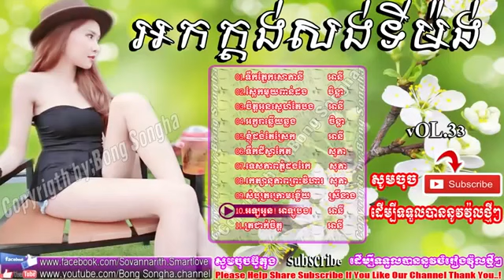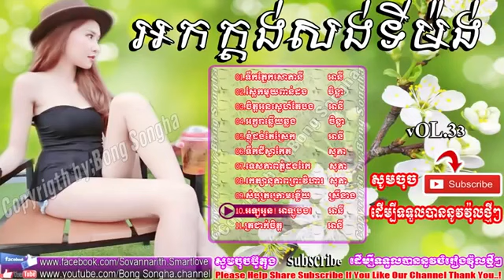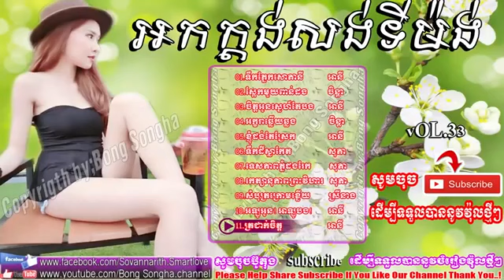ចំរៀងអកកេះ អកកាដង់ ចំរៀងរង្គសាល រង្គសាលជ្រើសរើស Rangkasal Song 2017 Rangkasal 2017 Rangkasal Khmer